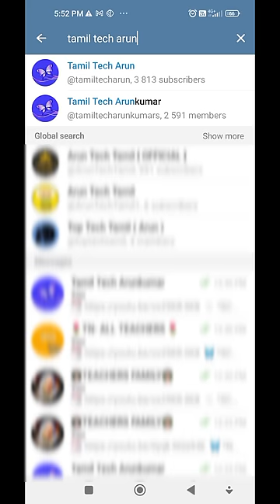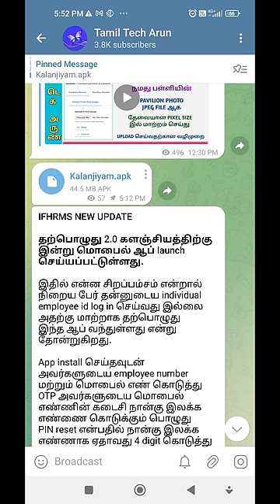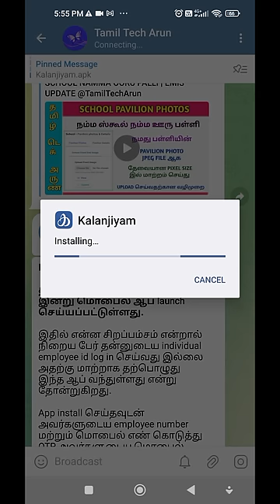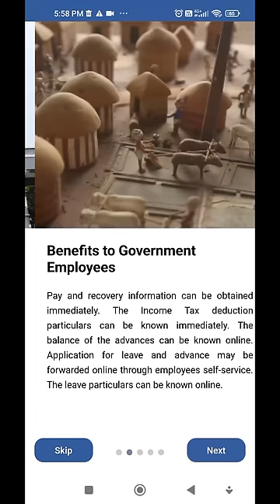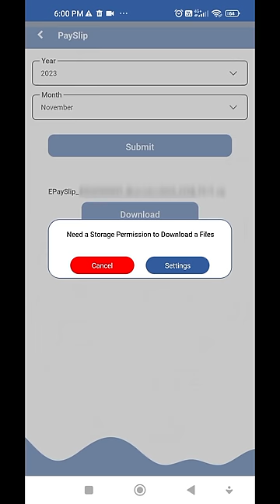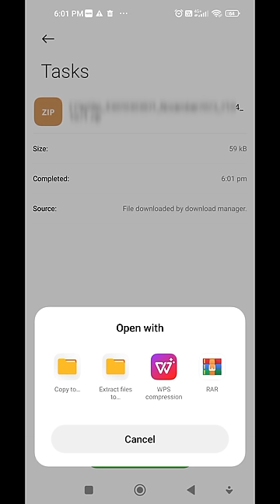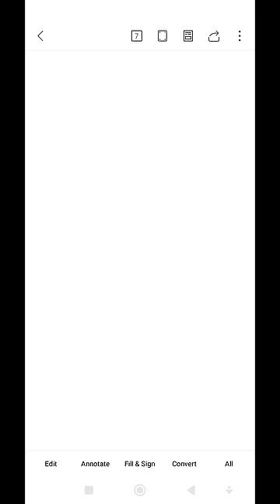IFHRMS KALANJIYAM APP INSTALL தெளிவான விளக்கம் | PAYSLIP & PAYDRAWN DOWNLOAD EASY METHOD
🦋 *IFHRMS NEW APP*
*தற்பொழுது 2.0 களஞ்சியத்திற்கு இன்று மொபைல் ஆப் launch செய்யப்பட்டுள்ளது.*

App install செய்து IFHRMS எண் பதிவு செய்ததும் அதனுடன் இணைத்துள்ள மொபைல் எண் காண்பிக்கும்.

 அதன் பிறகு OTP மொபைல் எண்ணின் கடைசி நான்கு இலக்க எண்ணை கொடுக்கும் பொழுது PIN reset என்பதில் நான்கு இலக்க எண்ணாக ஏதாவது 4 digit கொடுத்து உள்ளே செல்லும் பொழுது

1. Leave entry
1.1 surrender leave
1.2 el and uel
2. ⁠pay slip download
3. ⁠pf initiation
4. ⁠advance initiation
5. ⁠Transfer joining entry
6. ⁠reports எல் ESR மற்றும் paydrawn
7. ⁠pre retirement..pension proposal
8. ⁠others..
8.1 Relinguishment entry
8.2 Additional charge allowance
8.3 Nhis updation
8.4 Nhis initiation
9. Echallan
11. ⁠feed back

போன்றவை உள்ளது. இனிவரும் காலங்களில் நாம் விடுப்புகள் மற்றும் ஏனைய grievance அனைத்தும் ஆப் மூலமாக அப்ளை செய்யப்படும் பொழுது நேரடியாக initiator சென்று விடும்.